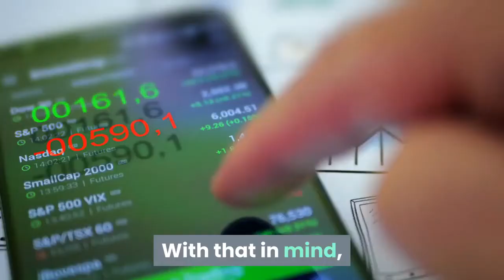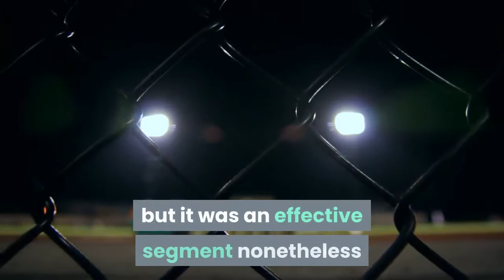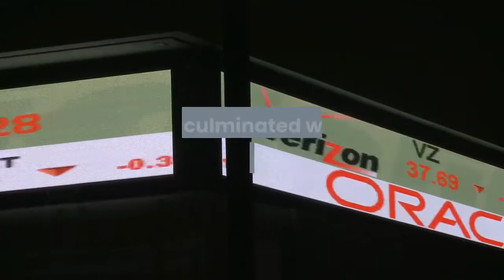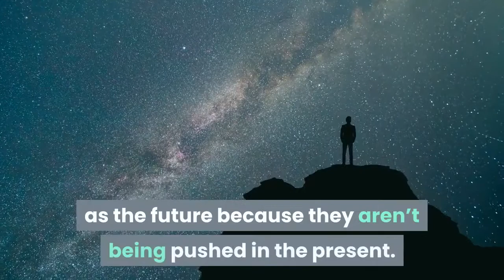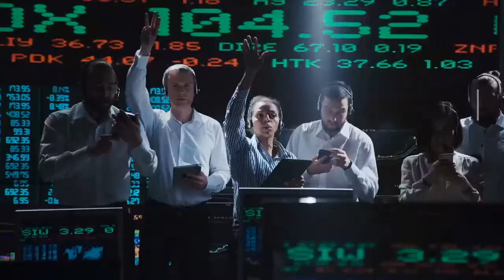How can becky lynch be the face of the company when she isnt even on tv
Some places do power rankings. Here at Cageside, we do a stock report.